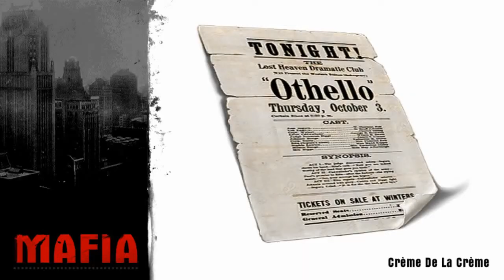Mafia #29 [DE] [HD] Let´s Play Mafia/ Créme de la Créme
Hallo und herzlich Willkommen zu Mafia, gespielt von ingoviva. Kommt mit in die Welt der dunklen Gestallten!!!

Viel Spaß !